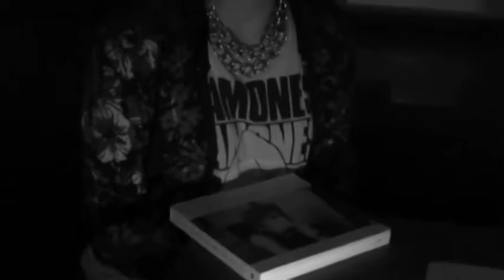Andi Harriman, "Some Wear Leather, Some Wear Lace" interview 2014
An interview from 2014 for the release of "Some Wear Leather, Some Wear Lace: The Worldwide Compendium of Postpunk and Goth in the 1980s" by Paralisis NYC.

Shot at Bossa Nova Civic Club in Brooklyn, NY during Synthicide.

Video and interview by Luis Huby and Carlos Huby.